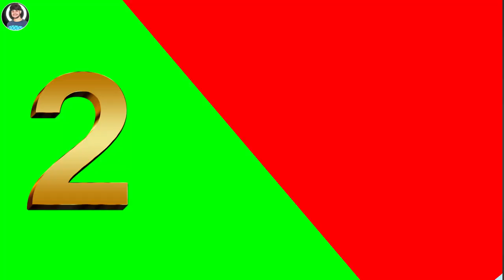इस बार Youtube ने Video देखने वालो को लात मारी | 4 New Updates Youtube | Youtube New Update 2023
Hello Friends

2023 mein youtube ka update,
youtube ka new update 2023,
youtube studio ka new update,
youtube ki big update,
youtube ka sabse bada update,
youtube update karne ka tarika bataen,
youtube ka new update ke bare mein,
youtube ka bada update,
govt tab me youtube kaise chalaye update ke baad,
youtube ko bina update ke kaise chalaye,
government tv mein update ke baad youtube kaise chalaye,
youtube update ke bad,
update ke baad youtube kaise chalaye,
bina play store ke youtube ko kaise update kare,
youtube ke bare mein new update,
youtube ko bina play store ko update kaise kare,
youtube update ke bare mein,
youtube channel ka update kaise kare,
youtube ka channel update kaise kare,
youtube update karne ke liye kya karna chahie,
youtube ko update karne ke liye kya karna chahie,
cara update youtube ke versi terbaru,
cara update video ke youtube,
cara update status dari youtube ke wa,
cara update youtube ke premium,
cara update youtube ke premium gratis,
youtube ka new update kaise dekhe,
youtube ka new update manoj dey,
youtube me naya update,
youtube me new update,
youtube update karne ke fayde,
youtube ka naya update kya hai,
youtube ko update kaise hota hai,
youtube ka new update kaisa hai,
youtube ka new update kya hai 2023,
jio phone ka youtube update kaise kare,
jio ke phone mein youtube update kaise kare,
jio ke mobile mein youtube update kaise kare,
jio phone ke youtube ko update kaise kare,
jio phone ke youtube kaise update kare,
jio ke phone ka youtube update kaise kare,
jio ke phone ka youtube update kaise karen,
youtube ko update kaise karen play store se,
youtube update karne ke liye kya karen,
youtube update karne ke liye kya karna padega,
youtube ka purana update kaise laen,
jio mobile ka youtube update kaise kare,
samsung mobile ka youtube update kaise kare,
mi ke phone mein youtube update kaise kare,
vivo ke mobile mein youtube kaise update karen,
oppo ke mobile mein youtube update kaise karen,
jio ke mobile me youtube update kaise kare,
youtube ki new update,
youtube ke naye update,
youtube ki nahin update,
youtube ka new update today,
youtube ka new update kaise kare,
youtube ka naya update kaise kare,
youtube ka new update video,
youtube ke naye update 2023,
vivo phone ka youtube update kaise kare,
youtube pro ko update kaise karen,
youtube par 2023 ka update,
smart tv ka youtube update kaise kare,
youtube studio ko update,
youtube ka update kahan se dekhen,
youtube update karne ka tarika,
youtube pe new update,
youtube video update karne ka sahi tarika,
youtube update karne ka video,
youtube ko update karen,
youtube update kab hoga,
youtube version update,
youtube ka naya varjan,